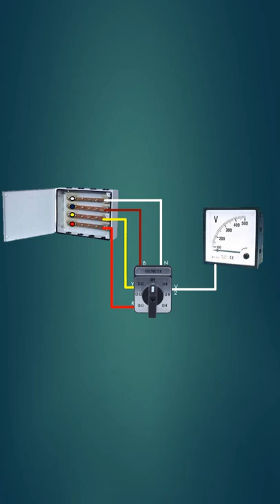VOLTMETER SELECTOR SWITCH WIRING // VOLTMETER WIRING IN THREE PHASE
Hi! I’m Rahul Dhodi. On my channel, you will find electrical wale videos'. I love electrical wirings and sharing my experiences with you.

Upload Schedule:- videos are uploading  daily at 09:30pm‎